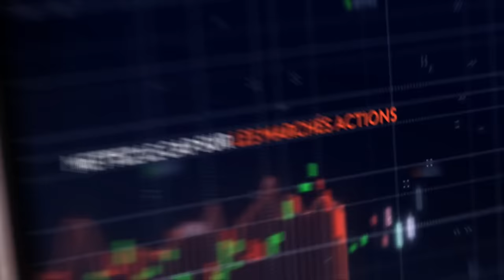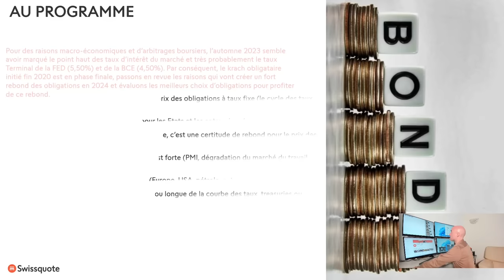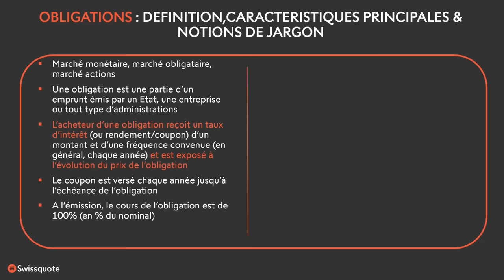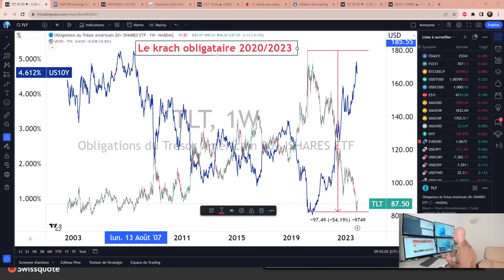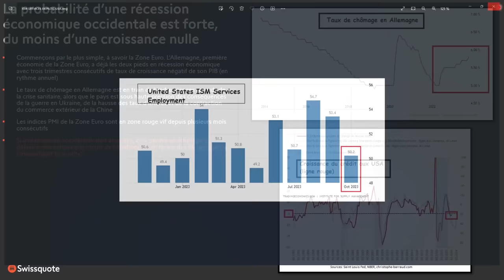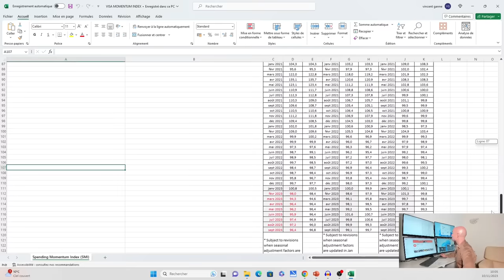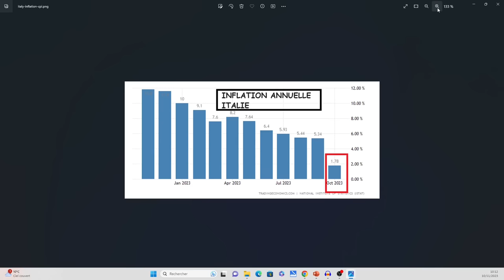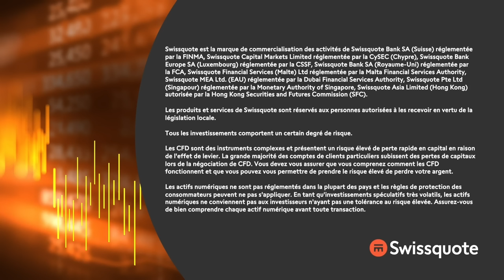Rebond des obligations en 2024 : faites le bon choix ! | Top Ganne | Swissquote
Pour des raisons macro-économiques et d’arbitrages boursiers, l’automne 2023 semble avoir marqué le point haut des taux d’intérêt du marché et très probablement le taux Terminal de la FED (5,50%) et de la BCE (4,50%). Par conséquent, le krach obligataire initié fin 2020 est en phase finale, passons en revue les raisons qui vont créer un fort rebond des obligations en 2024 et évaluons les meilleurs choix d’obligations pour profiter de ce rebond.

00:00 2024, l’année de rebond des obligations !
07:30 Les deux facteurs qui créent la tendance du prix des obligations à taux fixe (le cycle des taux d’intérêt et le mark-to-market (offre/demande)
15:20 Les catégories d’obligations à taux fixe pour les Etats et les entreprises (corporate)
19:08 La FED et la BCE vont pivoter l’année prochaine, c’est une certitude de rebond pour le prix des obligations (quel risque de non-pivot ?)
24:10 La probabilité d’une récession économique est forte (PMI, dégradation du marché du travail, contraction conditions de crédit (de l’immobilier à la totalité des entreprises)
35:45 La désinflation pourrait virer à la déflation (Europe, USA, pétrole, autres composantes)
42:18 Quelles obligations acheter ? (partie courte ou longue de la courbe des taux, treasuries ou corporate IG ?)